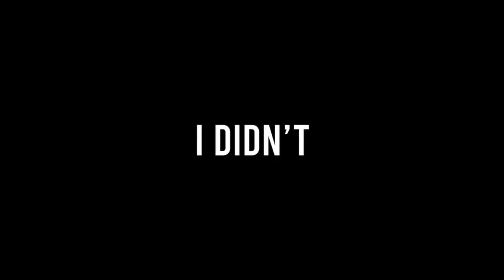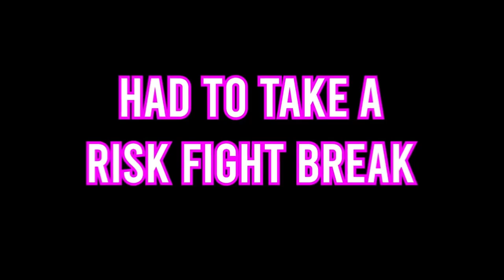BronzeManMode: The Full Journey | Part 1 | SpawnPK RSPS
People have been asking for it so here it is - BronzeManMode the movie part 1

Series Rules:
No trading
All items have to be unlocked through pvp, pvm, enchants, from stores, or from openings.
After I've unlocked an item, I am free to buy and sell that item on the tp
No buying or selling items I haven't unlocked.
Bonds are auto unlocked. I am allowed to spend however much cash I want on bonds.
*No interacting with Seasonal events - For example, Summer event, halloween event, Winter event. These will take place during the series but I can't use any items
from them unless I obtain it through one of the aforementioned methods. I want this series to be as timeless as possible. This is for two reasons. 1. I want people to be able to use this series as guide to SpawnPK. 2. I’m currently in school and a lot of this footage is pre recorded as I have 0 time to record anymore. I did not want to leave you guys in the dust so I worked very hard to get enough footage so I could keep the channel going this year. Thank you for understanding :)*

PLAY SPAWNPK HERE (Tell 'em Cursed Out sent ya ;D)

YOU MUST BE-

GOOD LUCK!

Thank you to OSRSBeatz for the music once again!

SpawnPK RSPS Roat Pkz Gamble SpawnPK SPK RuneX RuneWild Alora FP Roat Pkz Gamble SpawnPK Gamble Gamble Roat Pkz Khalil RS Cursed Out Cursed Out RS Cursed Out RSPS Cursed Out SpawnPK FPK Merk Roat Pkz Customs Roat Pkz Giveaway,SpawnPK Giveaway,Zaros,Vitality,Zenyte,Ikov Gambling Zenyte Gambling Vitality Gambling Roat Pkz Risk fight Roat Pkz High Risk Roat Pkz Flower poker Roat Pkz FP Roat Pkz staking Wet Wizard Didyscape Metal Raimon SohanRS chopper rsps Walkchaos Notyouraveragenoob